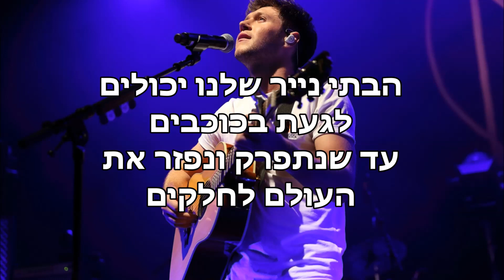Niall Horan Paper Houses || מתורגם לעברית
לא סינגל, אבל שיר שמאוד אהבתי מהאלבום שעוד מעט יצא לנייל .
שנה טובה 😘